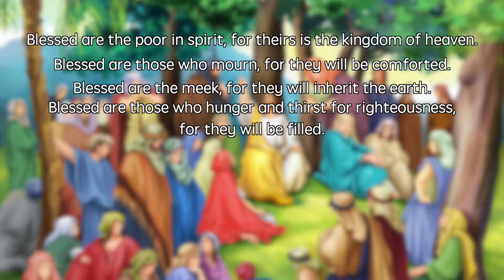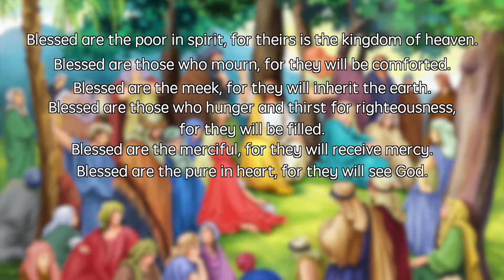Matthew [5:1-12] The Beatitudes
Matthew 5:1-12
The Beatitudes

When Jesus saw the crowds, he went up the mountain; and after he sat down, his disciples came to him. Then he began to speak, and taught them, saying:
“Blessed are those who mourn, for they will be comforted.
“Blessed are the meek, for they will inherit the earth.
“Blessed are those who hunger and thirst for righteousness, for they will be filled.
“Blessed are the merciful, for they will receive mercy.
“Blessed are the pure in heart, for they will see God.
“Blessed are the peacemakers, for they will be called children of God.
“Blessed are those who are persecuted for righteousness’ sake, for theirs is the kingdom of heaven.
“Blessed are you when people revile you and persecute you and utter all kinds of evil against you falsely on my account. Rejoice and be glad, for your reward is great in heaven, for in the same way they persecuted the prophets who were before you.